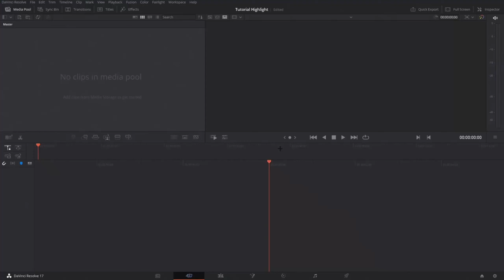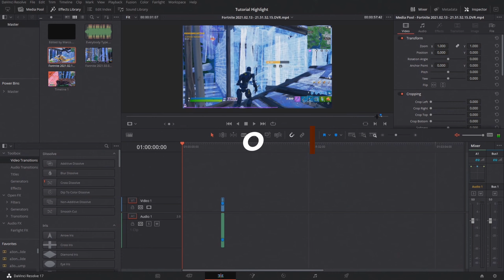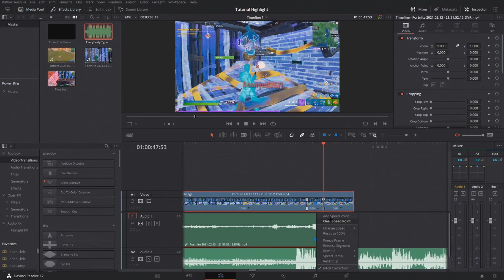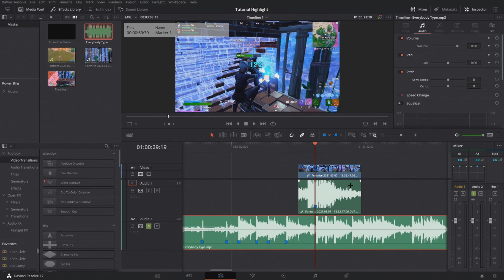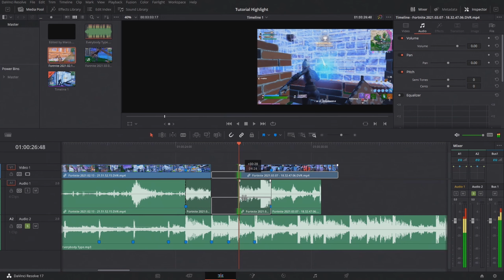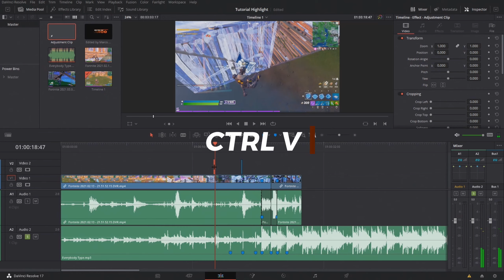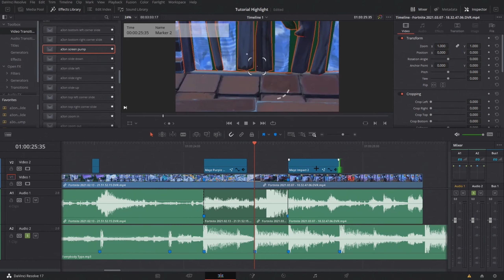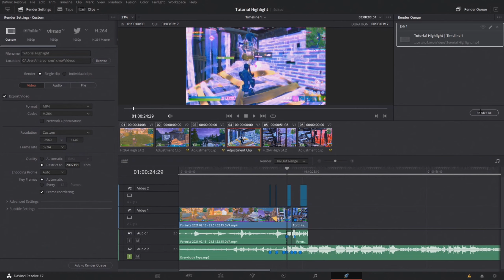How to make a *CLEAN* Fortnite Montage from A-Z (Da Vinci Resolve) (FREE PRESETS) (Deutsch)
I hope you enjoy the video and
Thanks 😉